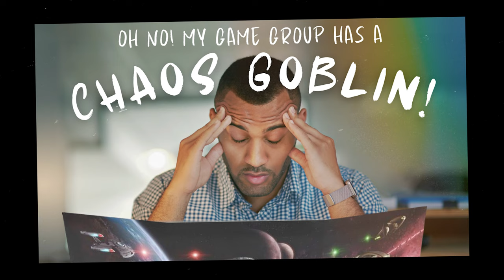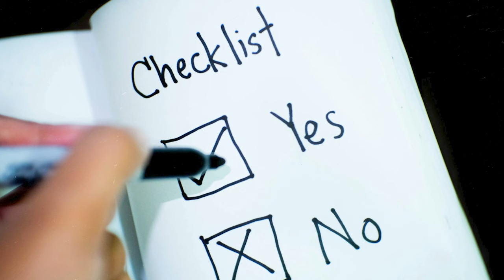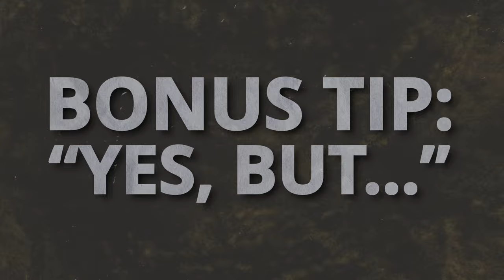Dealing With A TTRPG Chaos Goblin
Chaos Goblin: (noun) A TTRPG player who resorts to jumping to extreme , gung-ho actions whenever a challenge faces itself either out of humour, boredom, or simply misunderstanding the stakes.

0:00 What's a Chaos Goblin?
1:19 Talk To Your Goblin
2:05 Understand Your Goblin's Reasoning
4:12 Prepare For Your Goblin
6:05 BONUS TIP!